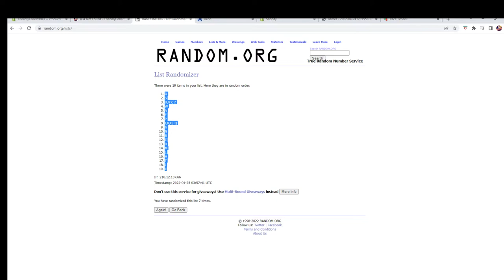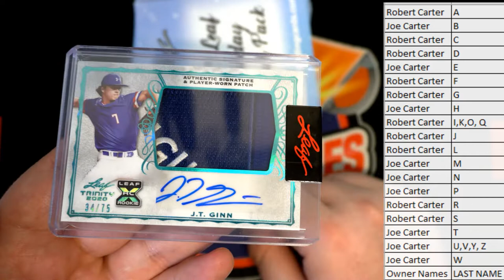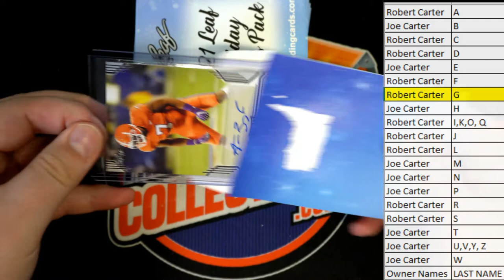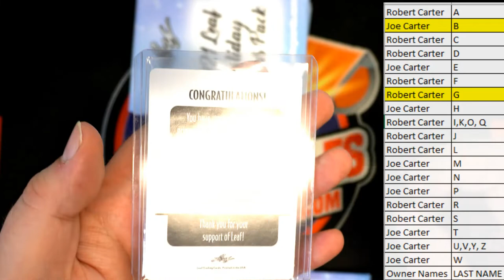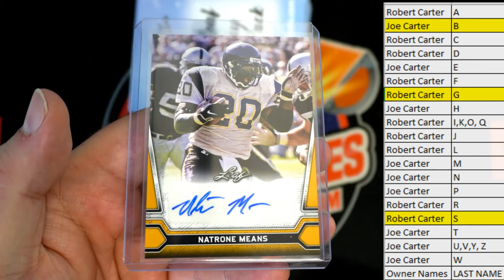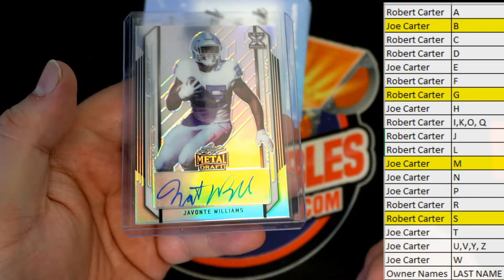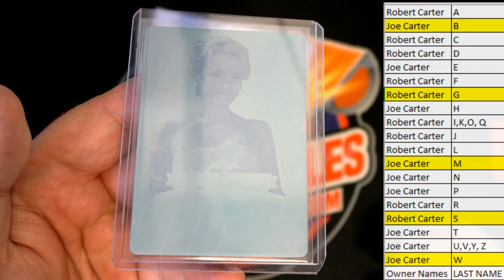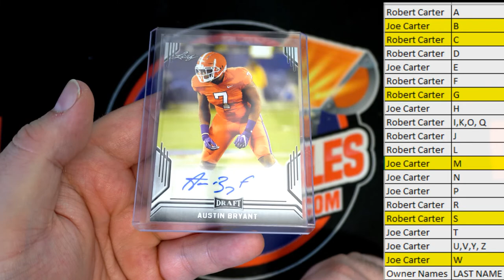2021 Leaf Holiday 10 Packs ID 21LEAFHOLPACKS103